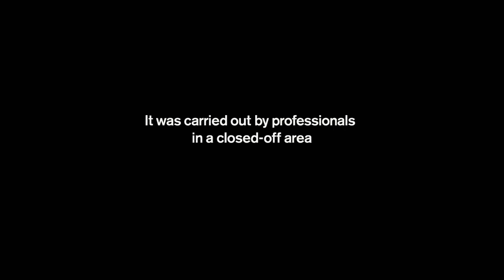An Amazing & Funny Jean-Claude Van Damme and Chuck Norris Christmas Spoof - Travels With Phil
A Jean-Claude Van Damme and Chuck Norris Christmas - Norris and Van Damme fans often argue about which of these action heroes is the best, the most agile, the toughest. Van Damme is well-known for his ability to do splits. Some years ago, Volvo Trucks came up with an idea utilizing that skill. That video was recorded live. Not to be outdone, Chuck Norris fans decided he was much tougher. So, a "reply video" was created. Merry Christmas to all, and enjoy the videos.  -  Travels with Phil copyrighted by Phil Konstantin -
I have used both Volvo's and Delov Digital's original videos in this spoof.